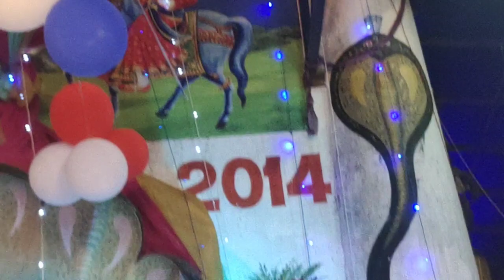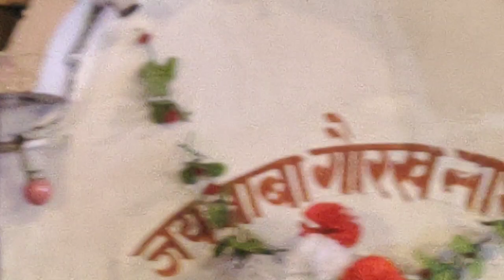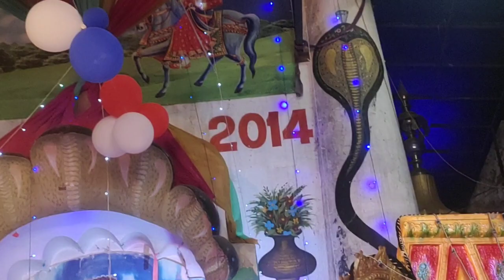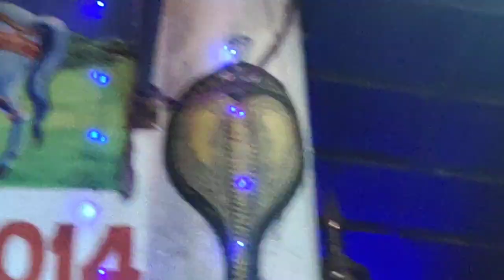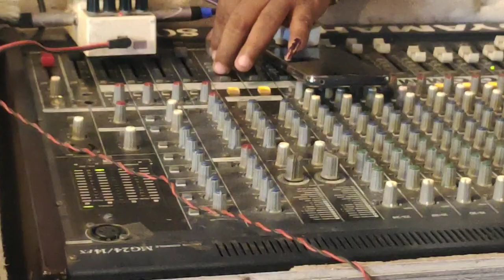Guru princebhagat ji Yamunanagar jagern 1 July 2021 mamu ji qwali m/7206583083/7988718840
Mvs darber workshop road near gaba palace goga madi Yamunanagar jai baba raipa chodery ji ki🙏🙏🙏🙏🙏 singer vinod rajan Yamunanagar vala